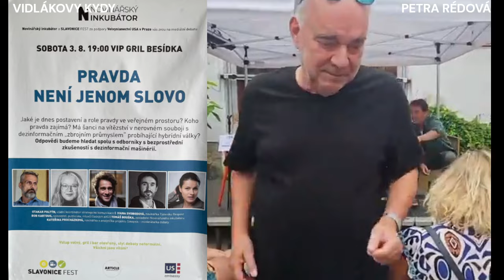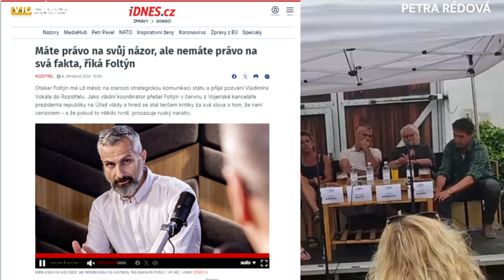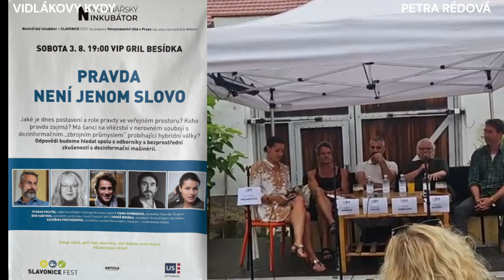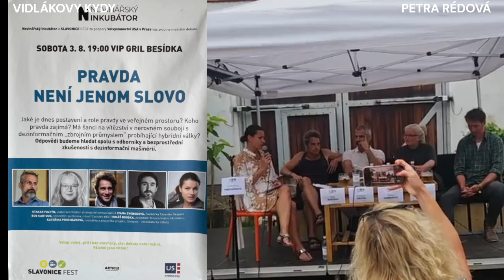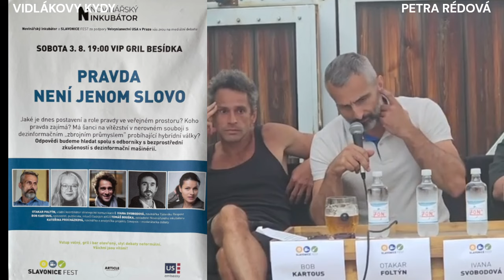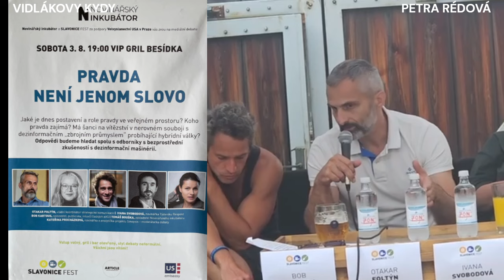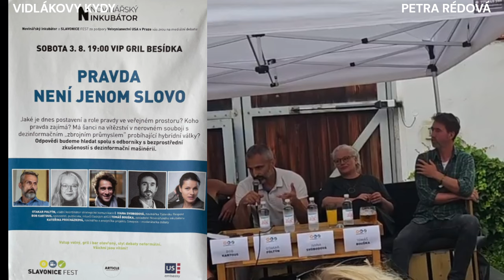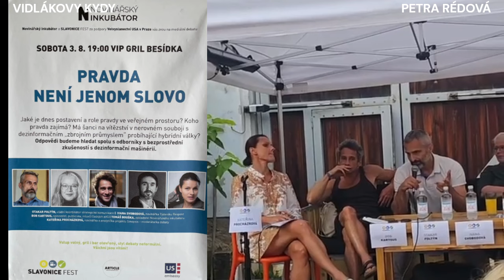8.8.2024 - To myslíš vážně, ty tupý zelený lampasácký de**le?